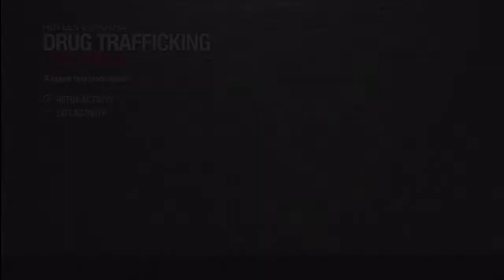Saint's Row 2 with JusToEasy and LordOfPie Episode 4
This is another wonderful series that my friend Kyle and myself commentate.